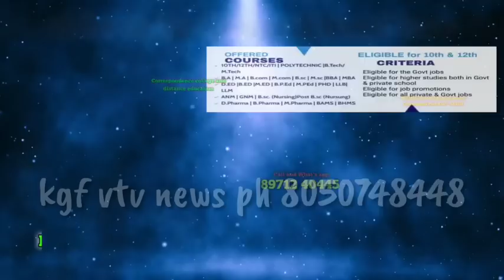S RAJENDRAN MASS ROAD SHOW & DR. B R AMBEDKAR JAYANTI CELEBRATION AT KGF